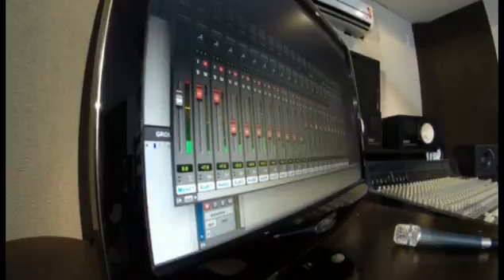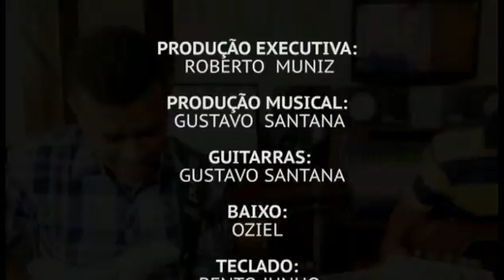ROBERTO MUNIZ - GLADIADORES DE DEUS - DVD AO VIVO IN STUDIO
DVD AO VIVO IN STUDIO - GLADIADORES DE DEUS – MÚSICAS:

1-NERVOSINHO
2- LODEBAR NUNCA MAIS
3- JESUS NO BARCO
4- GLADIADORES DE DEUS
5- CRENTE PIRATA
6- PARA TE ADORAR
7- DEUS VAI TE TIRAR DO VALE
8- PREÇO DE SANGUE
9- SÓ PRA TE ADORAR
10- DEUS DECIDIU SE LEVANTAR